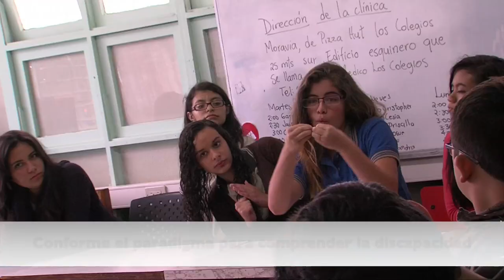Minuto Inclusivo: Semana Nacional de los Derechos de las Personas con discapacidad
¿Sabés de qué trata la Semana Nacional de los Derechos de las Personas con Discapacidad? María Fernanda Jiménez nos lo explica en este MinutoInclusivo de Nexos.